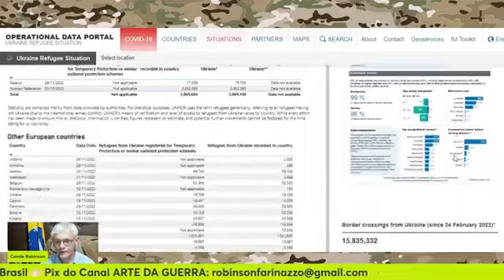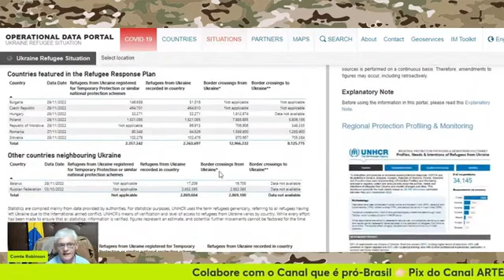Situação dos refugiados ⚠